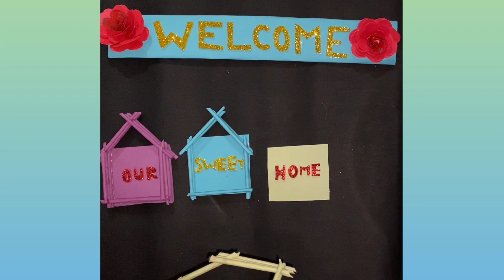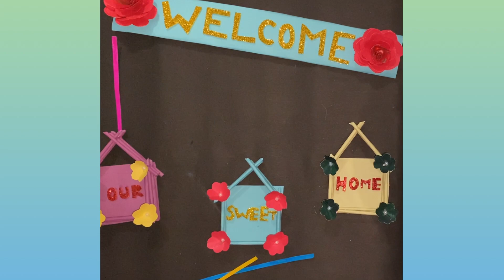Welcome wall hanging craft ideas //wall hanging // wall decor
Easy wall hanging ideas // handmade wall decor ideas // wall hanging craft ideas